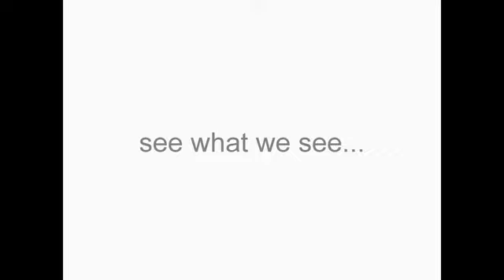Sam and Te Arohas' wedding video blog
A short video talking about the day and a big thanks from our photography team